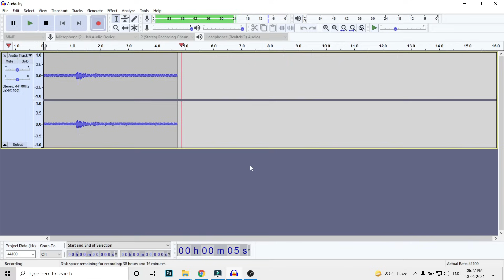Zebronics ZEB-KLARITY Gaming Mic | Budget USB Condenser Mic Under 1000/-🔥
My Gears:-